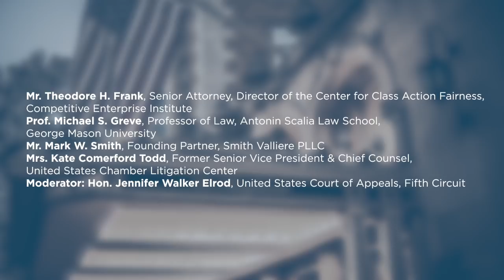Conservative Public-Interest Litigation in the Modern Era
A number of conservative and libertarian organizations have engaged in litigation against regulatory overreach in the last three decades. Charles Murray even wrote a book, By the People, calling for a "Madison Fund" to expand the fight against the regulatory state. Does the election of the deregulatory Trump Administration moot these efforts, or is there more to be done? Will states such as California act to fill a perceived regulatory gap, and will litigation at the state level increase? How have and how should organizations adjust their strategy? What is the litigation agenda in the short- and long-run?

--Mr. Theodore H. Frank, Senior Attorney, Director of the Center for Class Action Fairness, Competitive Enterprise Institute

--Prof. Michael S. Greve, Professor of Law, Antonin Scalia Law School, George Mason University

--Mr. Mark W. Smith, Founding Partner, Smith Valliere PLLC

--Mrs. Kate Comerford Todd, Former Senior Vice President & Chief Counsel, United States Chamber Litigation Center

--Moderator: Hon. Jennifer Walker Elrod, United States Court of Appeals, Fifth Circuit